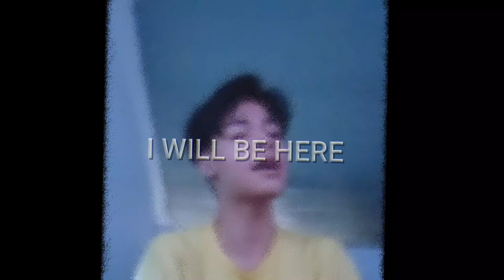i will be here (short cover) - Miguel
Joshua Miguel's cover of, I will be here

[PHILIPPINES]

Vocal Cover Male Version

 Kindly share this cover of him he'll really appreciate it!

his'

stay positive